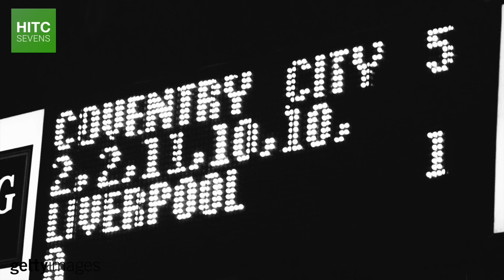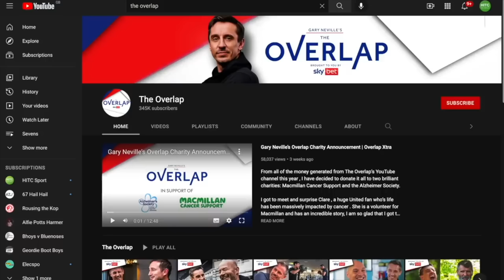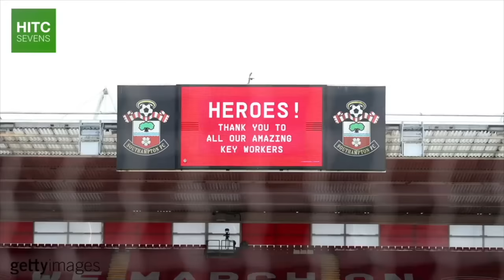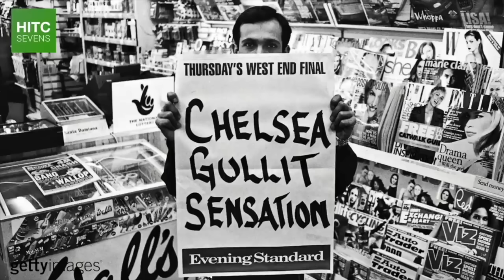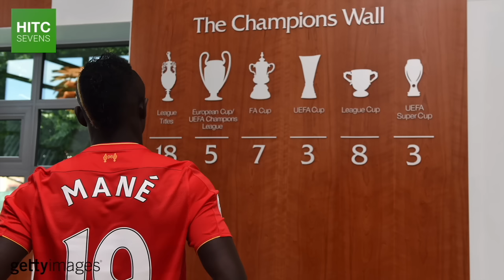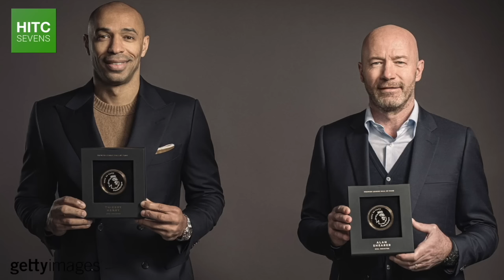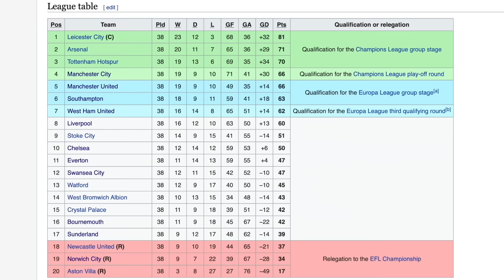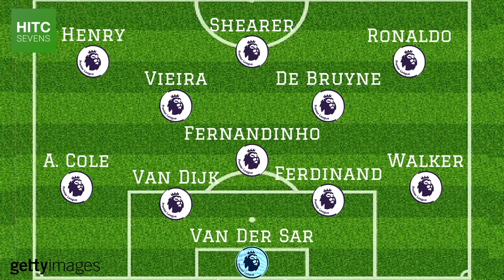7 Greatest Premier League Players In EVERY Position & All Time XI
It is three decades since the Premier League broke away from the Football League, now known as the EFL, creating what is now the richest, most watched, and in some people's eyes the best league in world football.

To mark the occasion, HITC Sevens takes a look at the 7 greatest players of the Premier League era in every position, the league's greatest managers, and a few all time XIs.